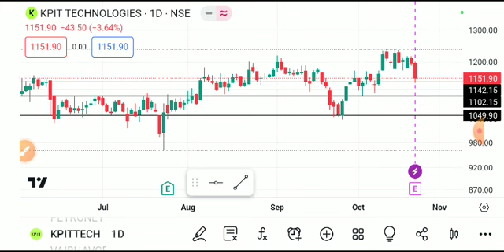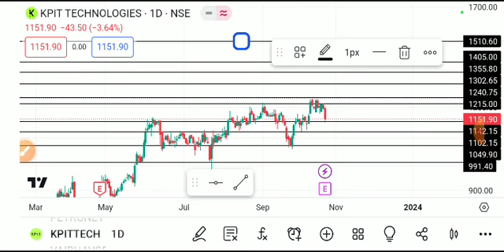KPIT TECHNOLOGIES SHARE LATEST NEWS TODAY,KPIT TECH SHARE ANALYSIS,KPIT TECH SHARE TARGET,KPIT TECH